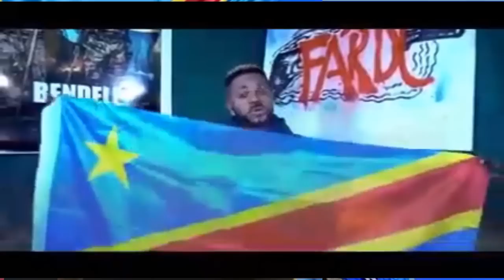URGENT⛔️KABUYA HUMILIÉ,ABETAM! PONA MUSALA/COMBATTANTS,FATSHI AKOPESA MUSALA TE BIMA UDPS